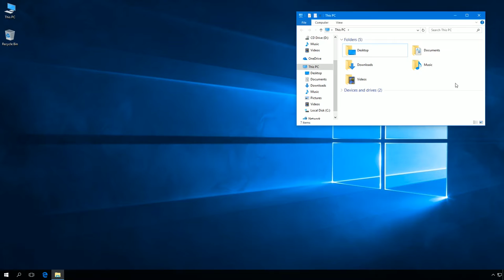Windows 10: How to remove Pictures folder from This PC.